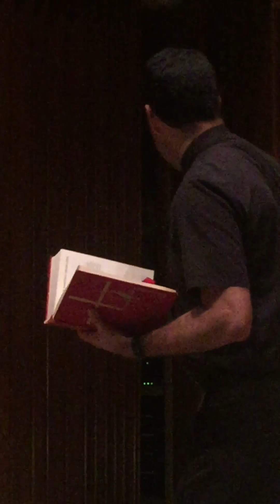Catequesis Lectores SMOP 7/10